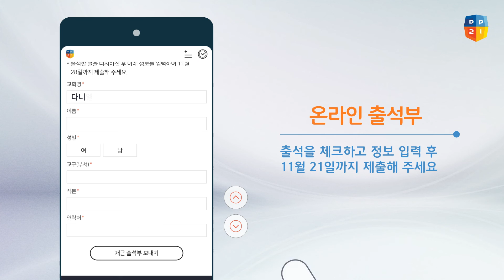[2022 다니엘기도회] 모바일가이드북 홍보영상